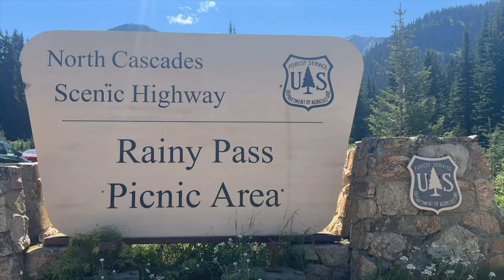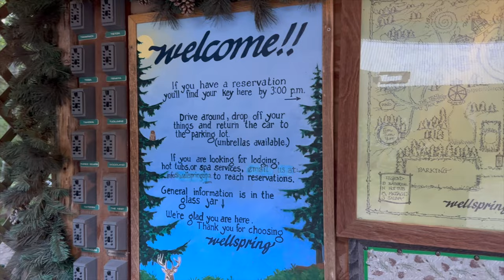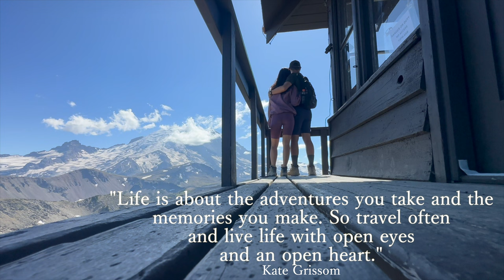ULTIMATE 5 DAY WASHINGTON ROAD TRIP ITINERARY | Mt. Baker, North Cascades, Mt. Rainier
Welcome to the ultimate hiking road trip guide through breathtaking landscapes of these iconic Pacific Northwest destinations: Mt Baker, North Cascades and Mt Rainier National Park!
Get ready for exhilarating hikes, stunning vistas, pristine alpine lakes, and towering mountain peaks on this journey. This journey of moderate hikes can be accomplished by anyone, and hopefully inspire you to explore the great outdoors of national forests.

Itinerary:
Day 1:
Drive to Mt Baker-Snoqualmie National Forest
Chains Lake Loop
Baker Hot Springs
Camp

Day 2:
Drive into North Cascades National Park
Maple Pass Trail
Blue Lake Trail
Diablo Lake and Dam
Drive through Mt Loop Hwy, and camp near Big Four Ice Caves

Day 3:
Big Four Ice Caves
Drive south to Mount Rainier National Park
Tolmie Peak Trail
Drive to Paradise
Reflections Lake
Narada Falls
Camp

Day 4:
Skyline Trail Loop
Paradise Inn
High Rock Lookout
Wellspring Spa and Woodland Retreat

Day 5:
Drive to Sunrise area
Mount Fremont Fire Lookout Trail
Naches Peak Loop (Optional)
Shriner Peak Fire Lookout (Optional)
Camp

Timestamps:
00:00 Intro
00:20 Chains Lake Loop
2:05 Baker Hot Springs
2:26 Maple Pass
2:53 Blue Lake
3:03 Diablo Lake Dam
4:12 Big Four Ice Caves
5:15 Tolmie Peak
6:36 Reflection Lake
7:22 Skyline Trail
9:16 High Rock Lookout
11:05 Woodland Spa
12:20 Mt Fremont Fire Lookout

✨OUR HIKE GEAR:
Walking trekking poles
My Columbia Waterproof Hiking Boot
Magnetic Portable Charger
Gorilla Tripod Camera
Camera Bluetooth Remote
Anker Portable Power Bank
Ice Cleat Crampon Microspikes
LED Headlamp

✨OUR CAMP GEAR:
MSR Skillet Camp Cookware
MSR Pocket Rocket Ultralight Stove
Camping Pillow Inflatable
Camping Toilet pop up privacy tent
Big and Tall sleeping bag
Recovery Traction Boards

Hello! I am a Registered Nurse working in acute care! On the side, I enjoy the outdoors and love camping, hiking, and travelling whenever I can! Otherwise, I just relax and Netflix at home to rest from busy work!

Fast Forward, Pause
Marigold Seeds
Tomorrow
Illuminated Window
Borrowed
Growing Serenity
A Dance in the Sun
A Dream to Remember